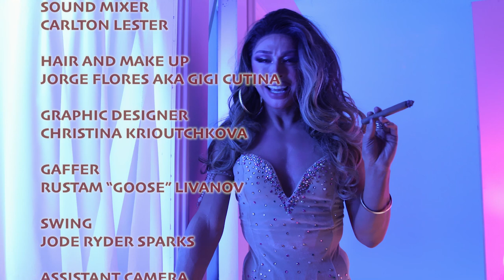The Hook Up - Season 1: Episode 2 | Facundo Rodriguez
The second episode brings Hunky Boy Butter spokes model. Facundo comes over for a cuddle. Find out what kind of BJ he likes and see who can get our balls in the basket the first (no cheating).
Love you babies!